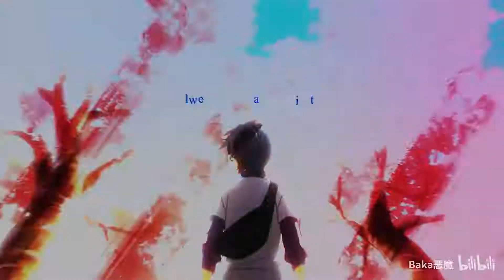AMV - “你听说过我们的故事？” 1080p